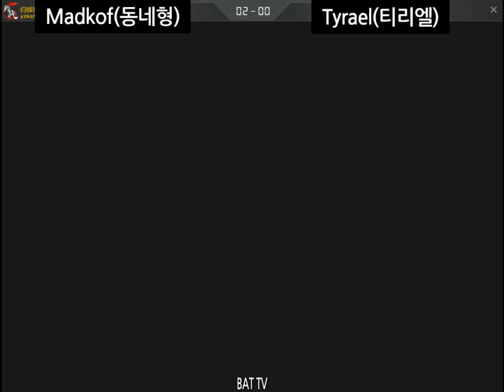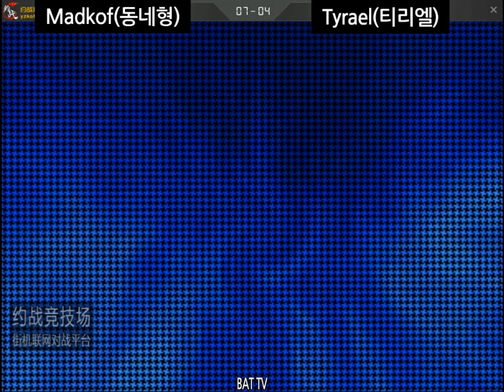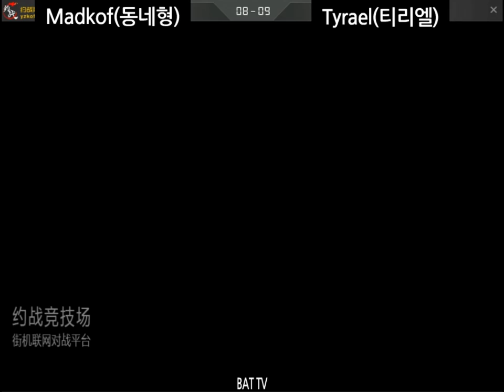[kof 2000] Madkof(동네형) vs Tyrael(티리엘) 2020-02-16